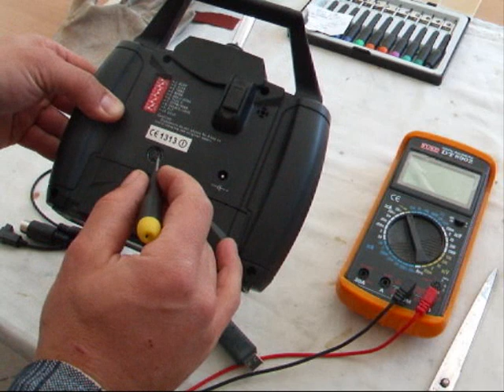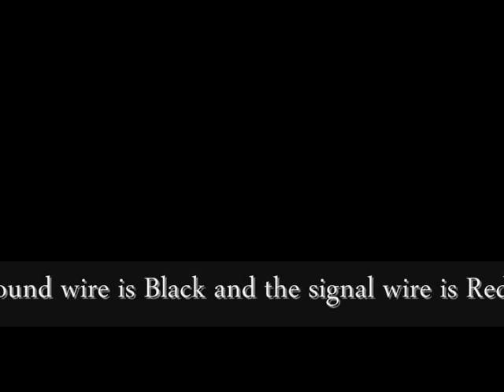How to modify the FMS USB flight simulator cable for the use with the walkera FM radio.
In this short video is show how to modify the USB Flight simulator interface, for the use with the Walkera FM radio. I'm really sorry for my bad English but I'm Italian.